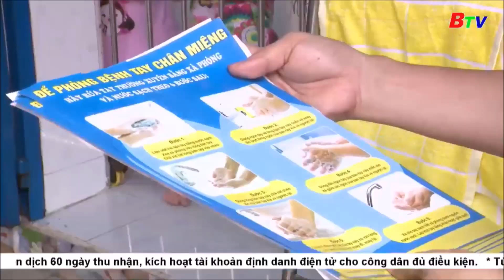Phòng dịch tay, chân, miệng tại các trường học mầm non | BTV - TRUYỀN HÌNH BÌNH DƯƠNG